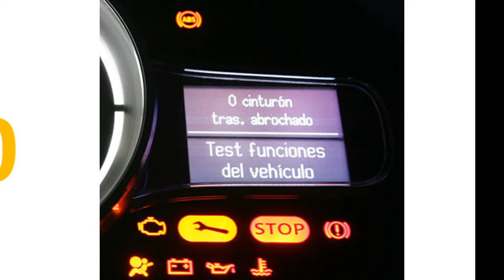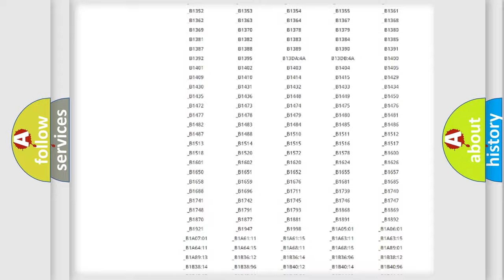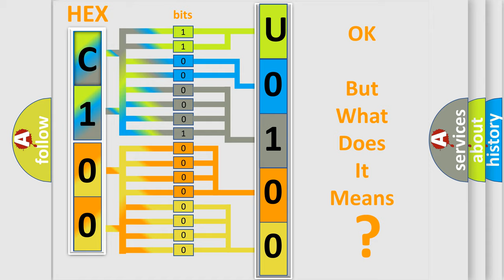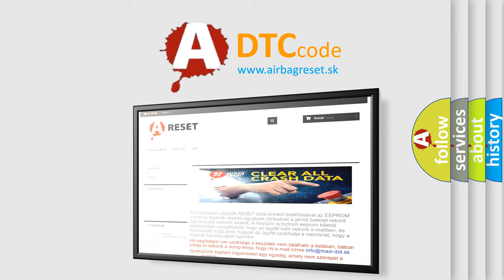DTC Volkswagen U0100 Short Explanation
Contents:
0:21 Basic DTC analysis according to OBD2 protocol standard.
1:48 Insight into programming
2:58 A diagnostically understandable description of the Diagnostic Trouble Code
3:05 Basic error definition

Make:
Volkswagen
Code:
U0100
Definition:
Normal Opening Valve 1 Malfunction
Description:
Secondary cut valve malfunction in VDCCM&amp; H or U.ABS,EBD and VDC are inoperative.